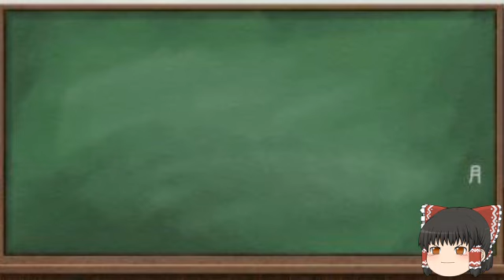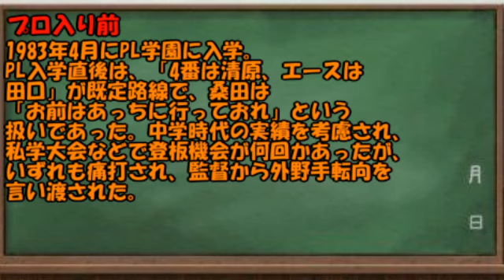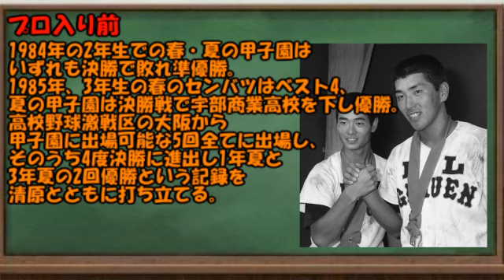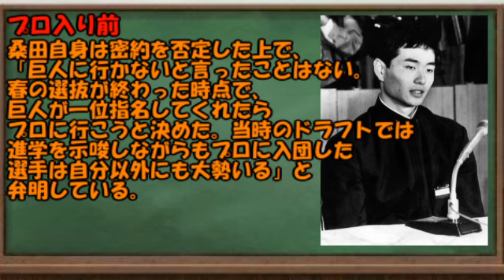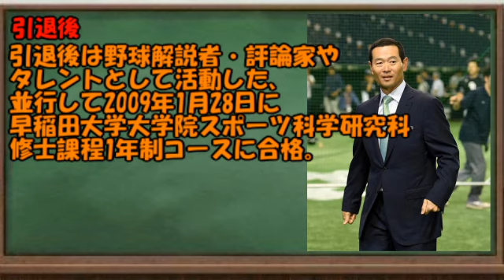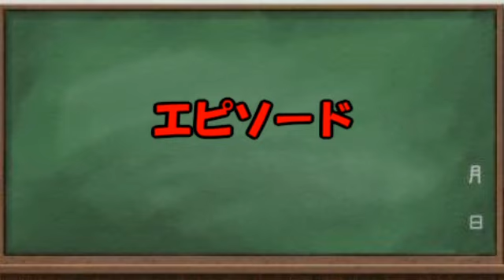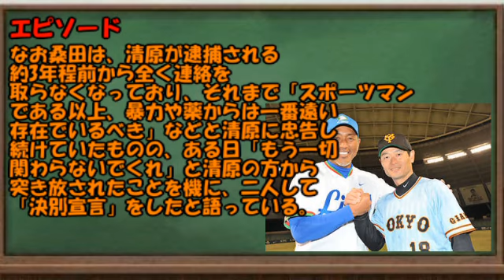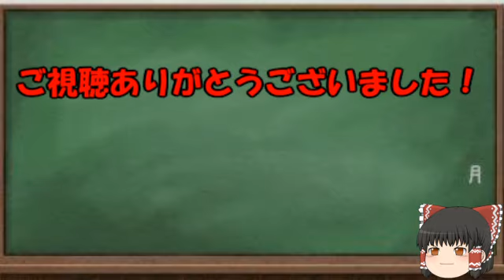精密機械 歴代プロ野球選手をゆっくり解説Part93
今回は、高校時代清原選手と共にKKコンビと知られた、桑田真澄選手です！

文武両道のイメージ。

再生リスト